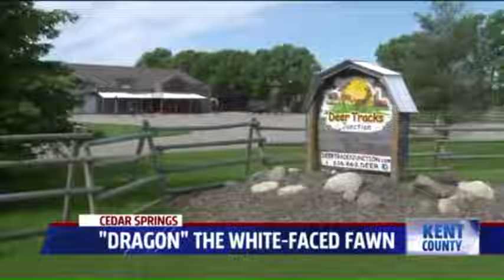26/06/15 - TIN HOA THỊNH ĐỐN